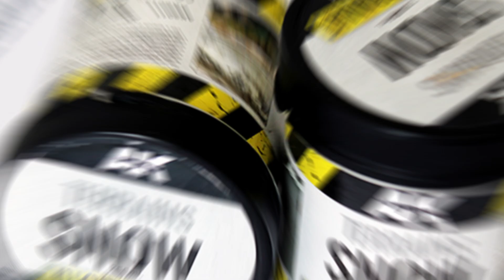AK Interactive AK8011 Terrains Snow acrylic paste for diorama model kit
🙋‍♂️🙋‍♀️Hi Modeler🎯, we're introducing this diorama paste product from AK Interactive AK8011 Terrains Snow for decorating snow terrains effect on your mini diorama. If you want more info and order this product, you could visit the